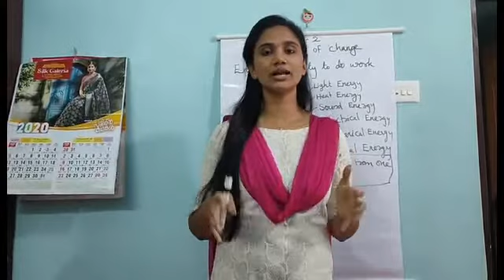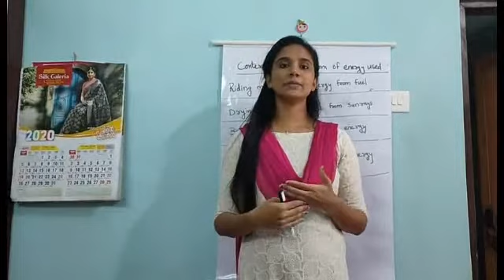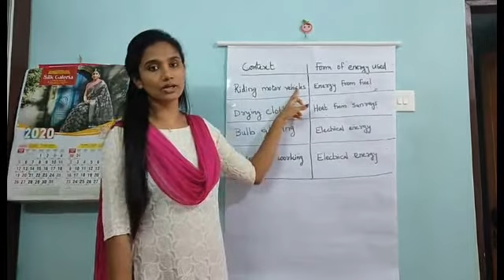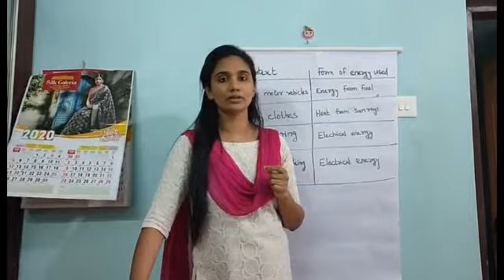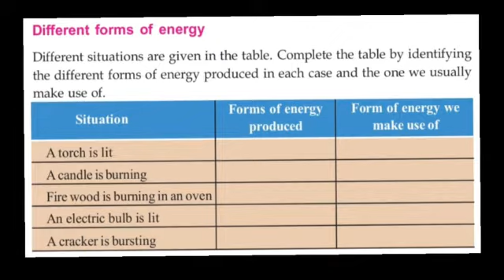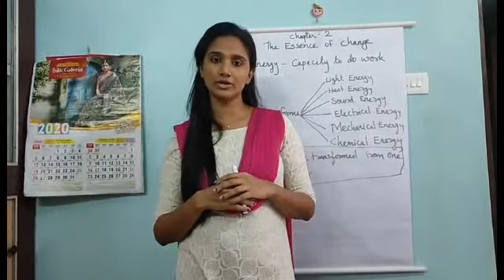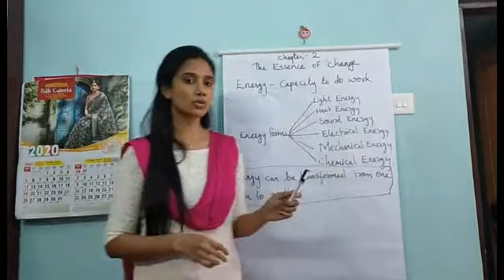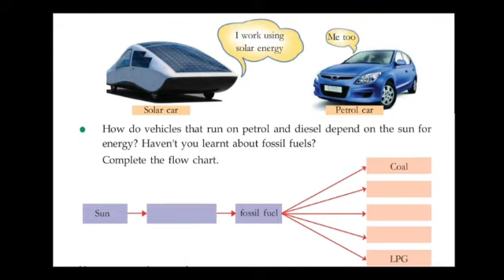STD 6 BASIC SCIENCE "THE ESSENCE OF CHANGE"